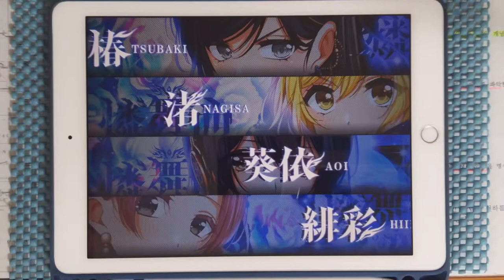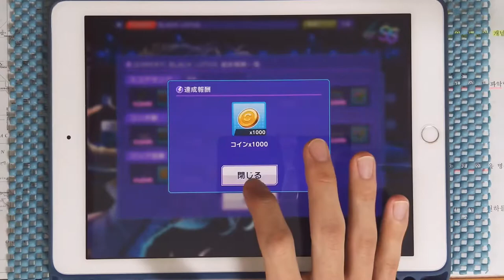【D4DJ Groovy Mix】BLACK LOTUS (EXPERT 14) PFC [Hand Cam]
* 동영상 정보 *
- 게임 : D4DJ Groovy Mix(グルミク)
- 악곡 : BLACK LOTUS
- 유닛 : 燐舞曲
- 카테고리 : 오리지널
- 작사 : eMPIRE SOUND SYSTeMS
- 작곡 : Sho from MY FIRST STORY
- 편곡 : Sho from MY FIRST STORY
- 채보 제작자 : MU

* 라이브 설정 *
- 레인 설정
- 노트 설정
속도 : 9.2 크기 : 150%
- 판정 설정